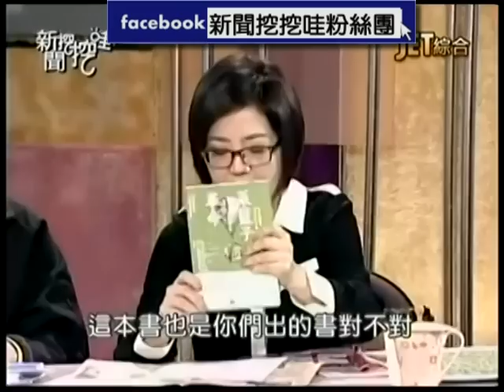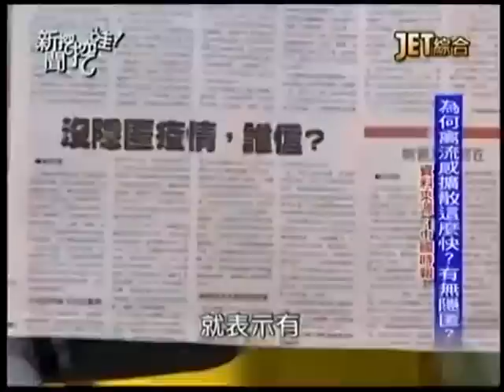新聞挖挖哇：禽況不妙20150115-1